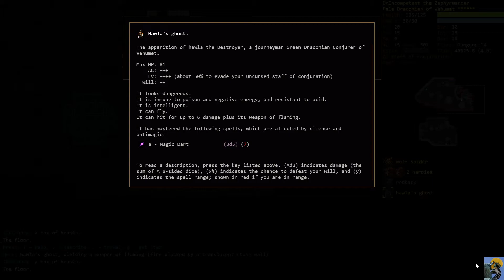DUNGEON CRAWL STONE SOUP in 2021 v26: Draconian Conjurer [Episode 15]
Dungeon Crawl Stone Soup is alive and well in 2021! These DCSS video series feature full playthroughs (either to victory or death) of different species/background/god combinations that come from my Twitch streams of DCSS. There is lots of amazing feedback during the stream from better players than me, so come on in, enjoy some crawl, and learn from top tournament players (not me, haha) how to improve your game!

This Series documents a Halfling Abyssal Knight. I don't have a win yet with a Halfling, so let's give it a go! I thought I would be using a sling, but as an Abyssal Knight... I don't start with one so things go... differently ;D

CREDITS:
THUMBNAIL Halfling:
Aleksander Karcz Halfling Bounder

Intro: Morning Stroll - Mark Sims

DRINC_LWKS_YRGRF_2020